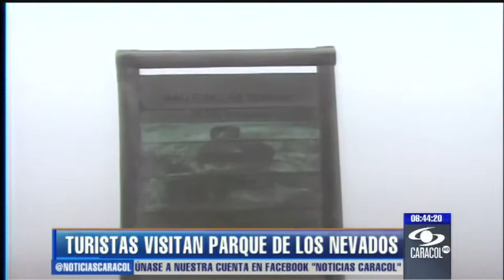Parque de Los Nevados estará abierto durante Semana Santa - 27 de marzo de 2013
La reserva ecológica más importante del Tolima y Caldas estuvo clausurada un año por cuenta de la actividad sísmica en el Nevado del Ruíz. - 27 de marzo de 2013